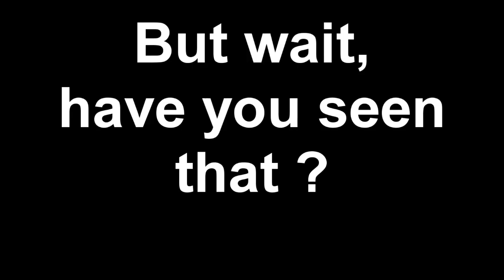MLG minecraft server - Thronecraft